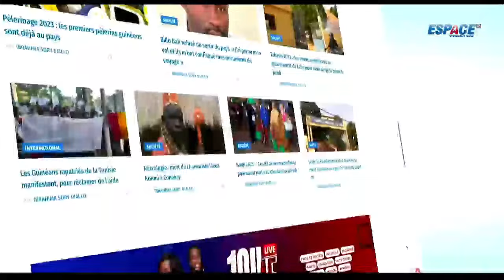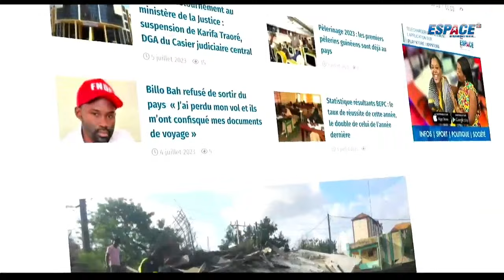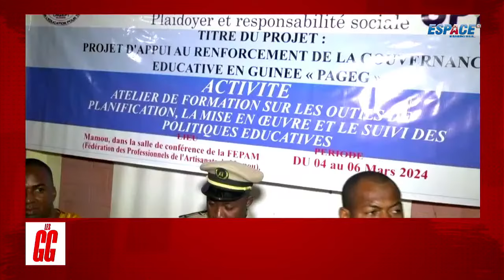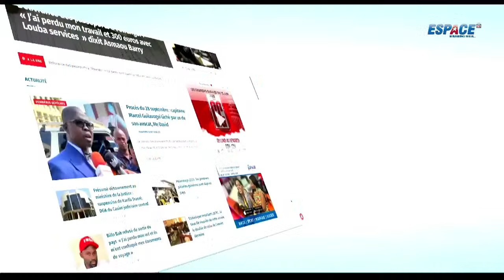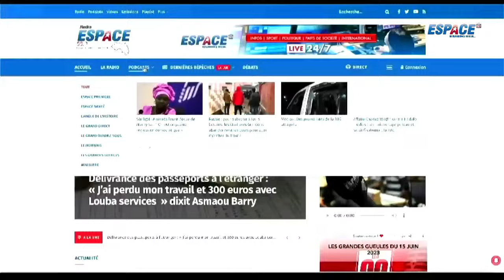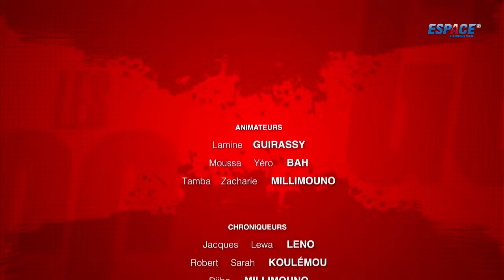🔴 Les Grandes Gueules Du 07 Mars 2024 • ESPACE TV GUINEE